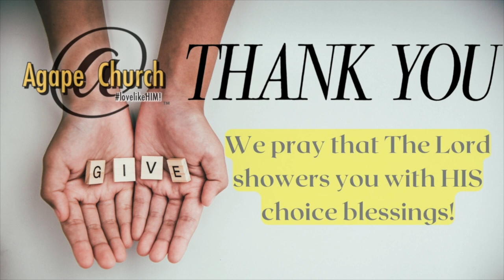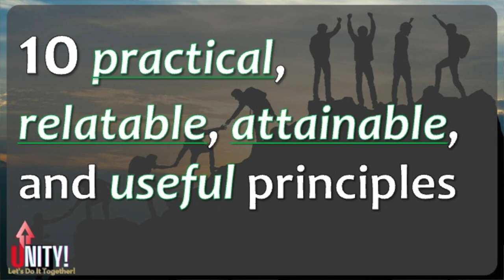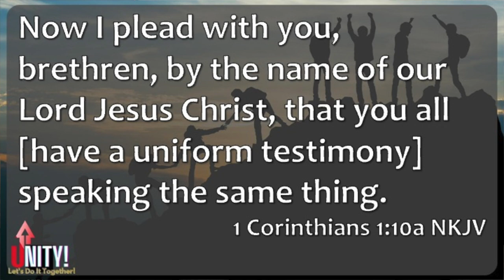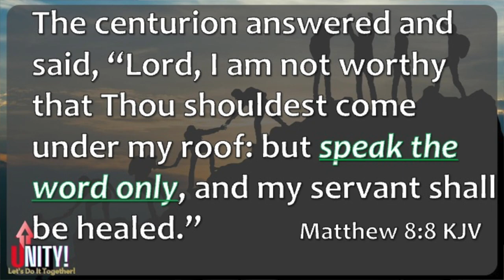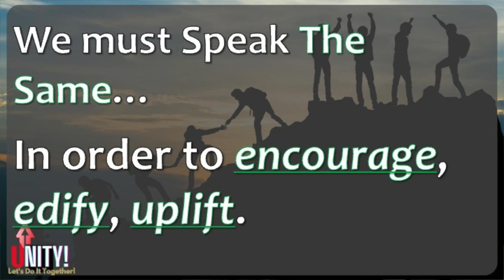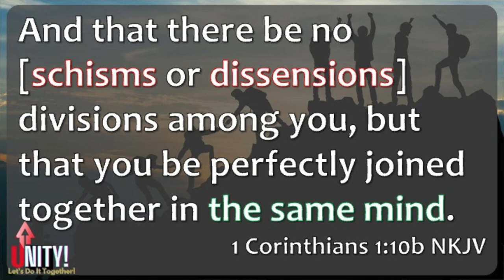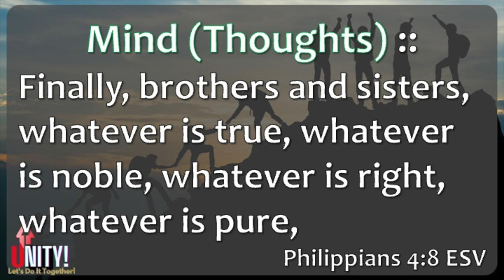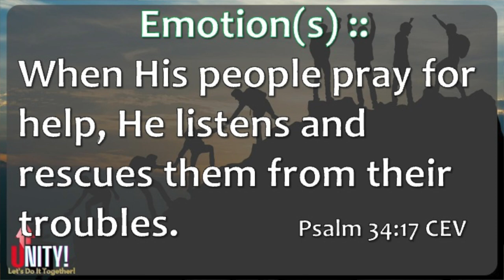08.30.23_Agape Church Huddle in the House